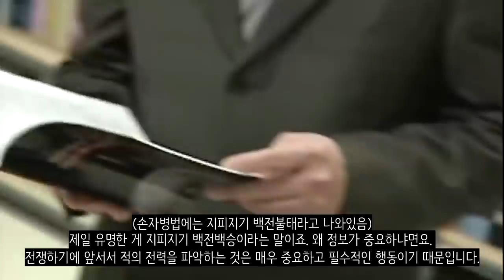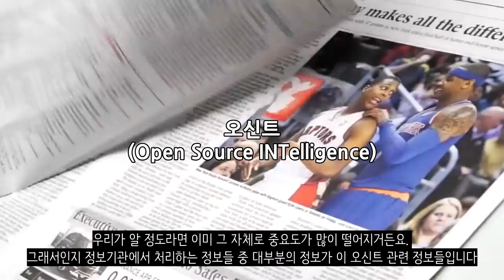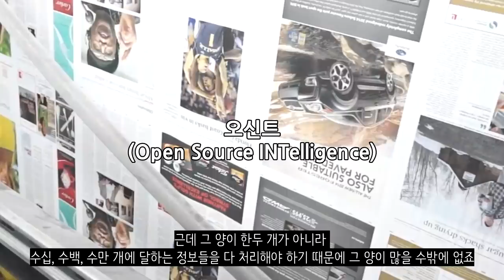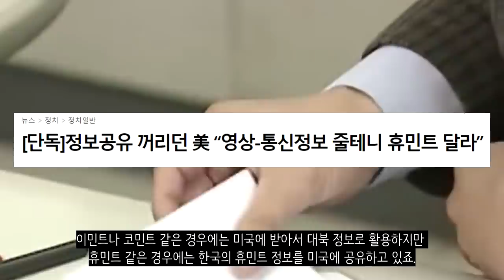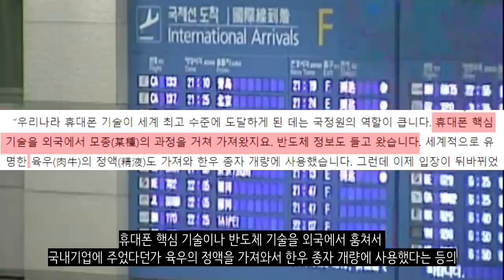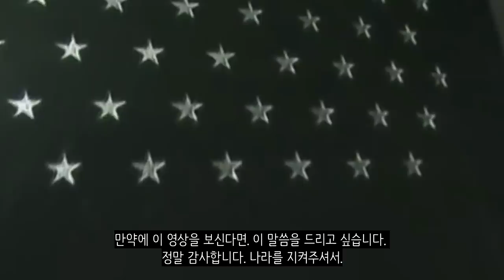오신트? 휴민트? 현재 대한민국의 정보력 수준_[센서 스튜디오]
[ BGM ]
영상 내 BGM : Revelations by TristanBarton Artlist, TheRacer by TristanBarton Artlist